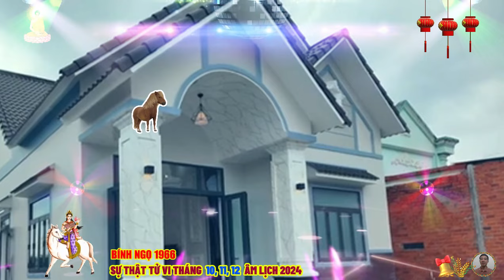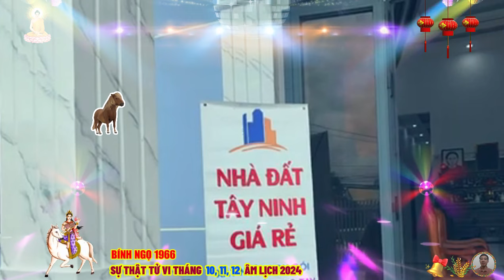🔴 Chấn động, Sự thật Tử vi Tháng 10 ,11, 12 âm lịch- BÍNH NGỌ 1966 THẦN TÀI BÁO MỘNG CỰC GIÀU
bính ngọ đã mất đi bản thân, quên mất những kỷ niệm ngọt ngào đã từng tồn tại, nhưng bính ngọ không muốn sống một cuộc đời tầm thường, vậy nên bính ngọ phải kiên trì, nỗ lực, bính ngọ không muốn một cuộc sống nhạt nhoà, vì vậy, bính ngọ phải làm việc chăm chỉ để đạt được sự thăng hoa, bính ngọ không muốn trở thành những kẻ vô cảm, không muốn mất đi những phẩm giá nhân tính, đó là lý do tại sao bính ngọ cần tiền bạc để giải quyết những vấn đề tai ương, bính ngọ cần thành công để không cảm thấy bất lực để có thể giúp đỡ những người mà bính ngọ yêu thương.
 trong cuộc sống, thế giới này là công bằng, nó hoạt động theo một quy luật đơn giản, cho đi và nhận lại, bất kỳ sự nỗ lực, sự cống hiến nào của bính ngọ sẽ được đáp lại bằng những thành công và phúc lợi tương xứng, điều quan trọng là không ngừng phấn đấu và không từ bỏ hy vọng, bởi chỉ có như vậy, bính ngọ mới có thể đạt được những thành tựu đầy ý nghĩa trong cuộc sống này.